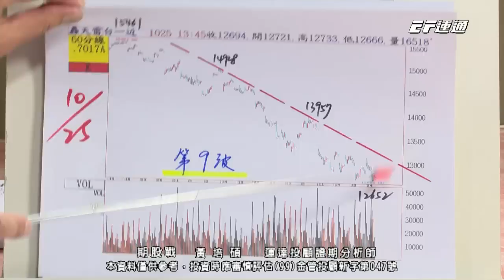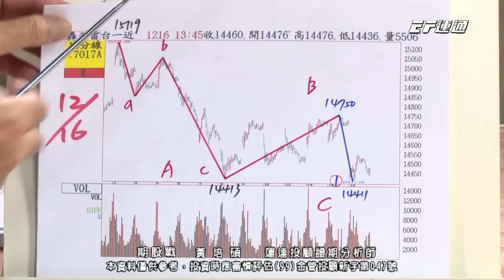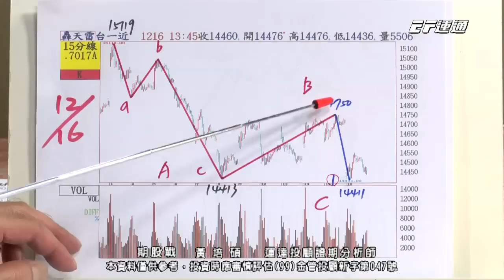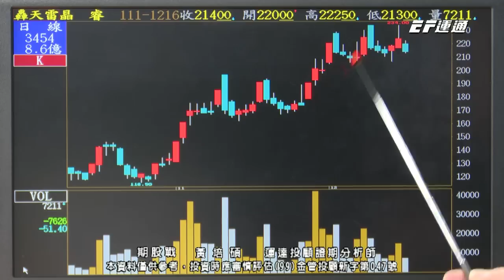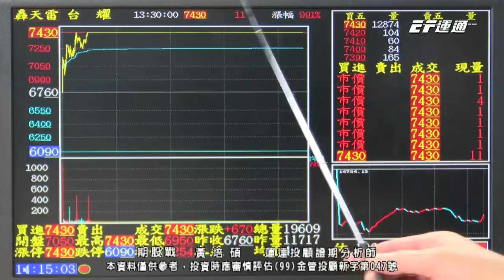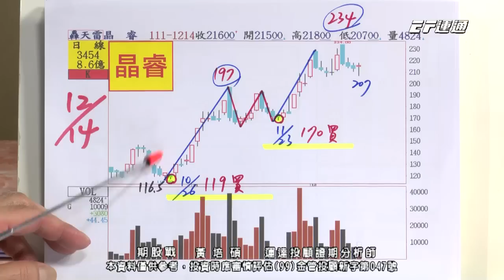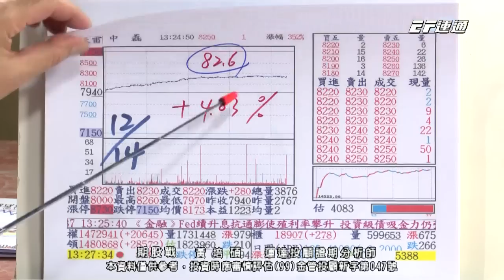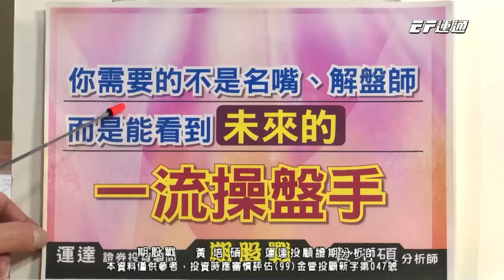20221216 1400 黃培碩 期股戰